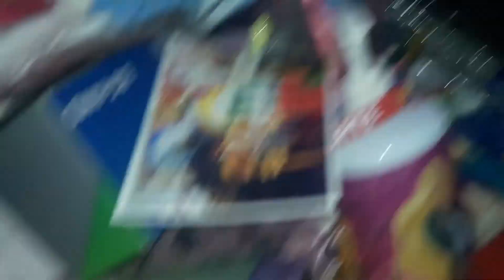HINDI NAKASAMA + MUKHA BA KONG MAKEUP ARTIST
●❤▬▬▬▬▬▬▬▬▬ஜ۩U0001f380۩ஜ▬▬▬▬▬▬▬▬▬❤●
●❤▬▬▬▬▬▬▬▬▬ஜ۩U0001f380۩ஜ▬▬▬▬▬▬▬▬▬❤●
CAMERA THAT I USED:
CANON 600D/SAMSUNG J7/ SONY XPERIA TIPO DUAL/SAMSUNG GALAXY NOTE GT-N8000/DIGITAL CAM RECORDER t500/CANON EOSM3
creadit to owner : thumbnail that i used
FOR BETTER QUALITY - Watch in HD